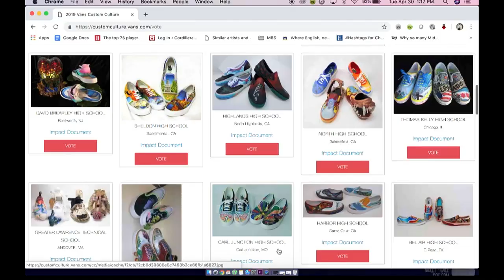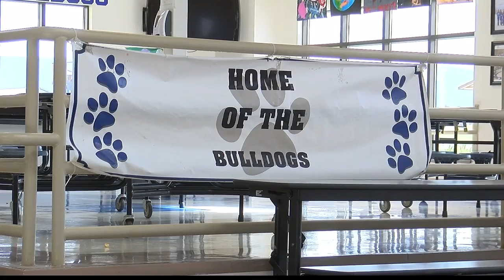Saint Ignatius HS taking part in contest to fund art programs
A national contest by Vans could secure a future for the Saint Ignatius High School art program -- with your help.